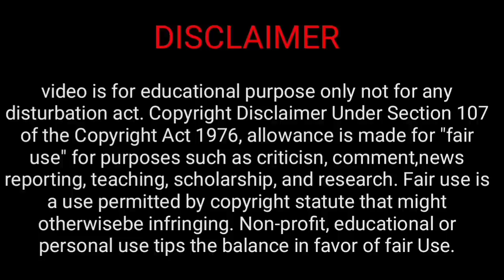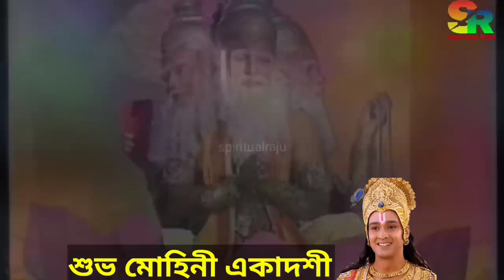আজ 1 May মোহিনী একাদশীর দিন রাতে এটি শুনে ঘুমান, সকালেই খুশির খবর পাবেন | নিজে শ্রীকৃষ্ণ বলেছেন